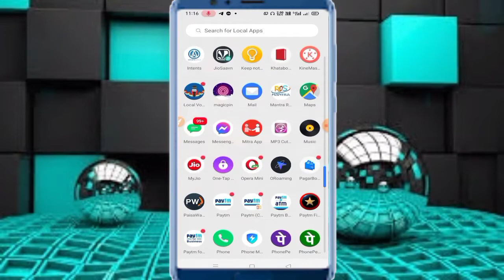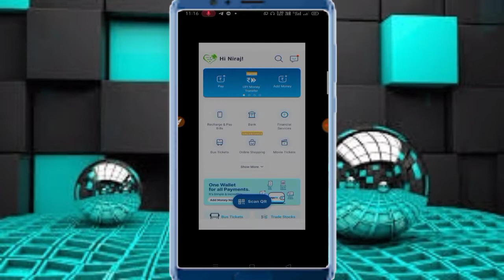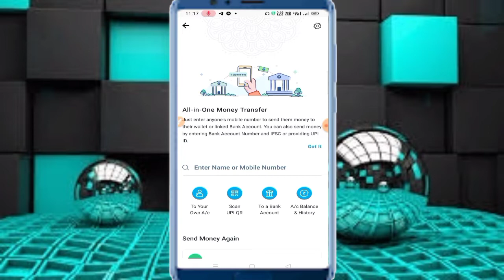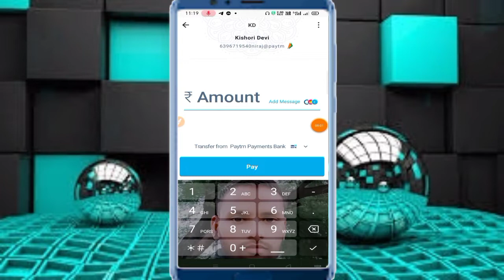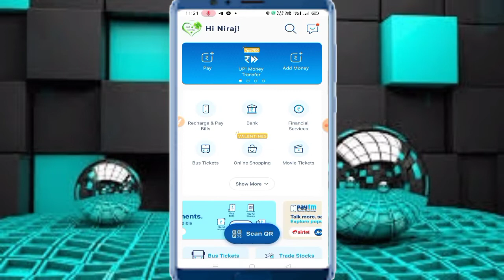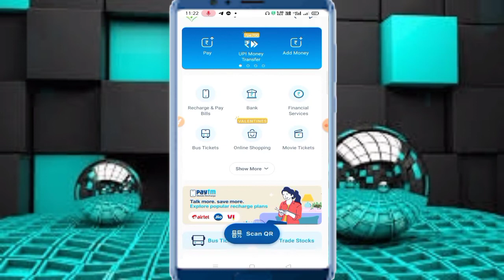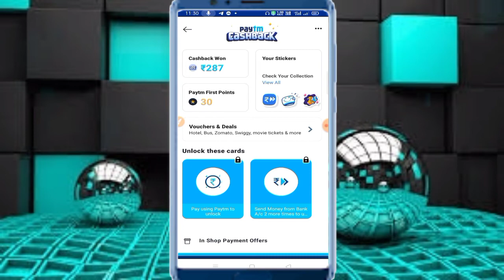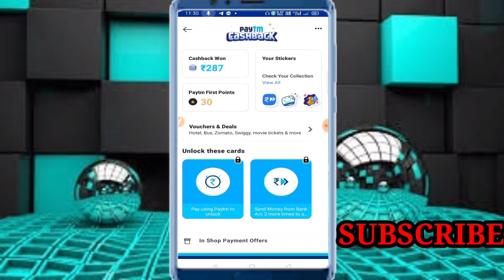Paytm New Bug, Paytm Today Free Cash Offer, Paytm Free Cashback Trick, Paytm New Bug Trick